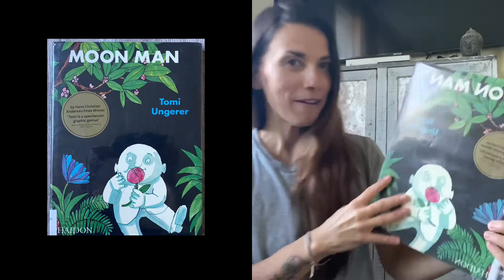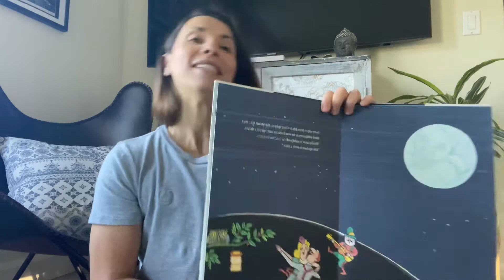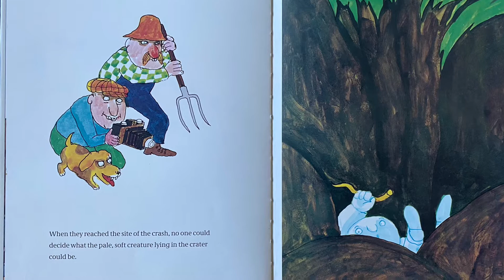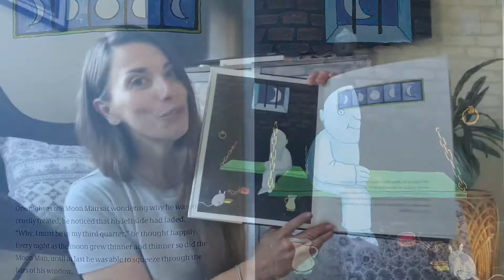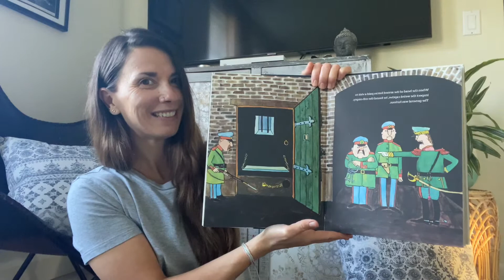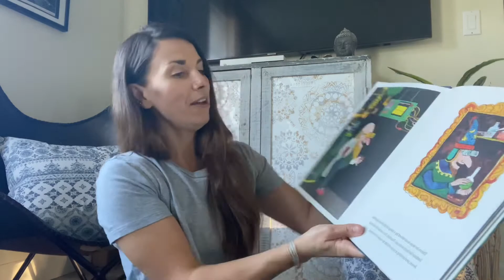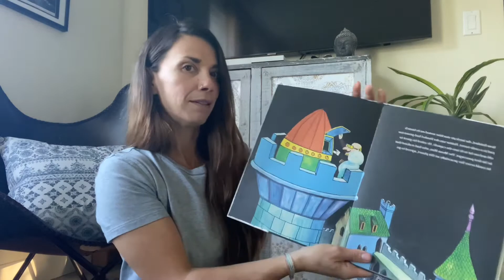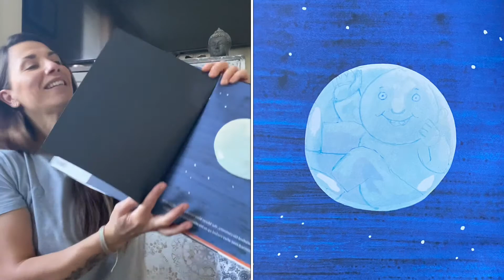Moon Man | Bedtime Story Time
Tonight for Bedtime Story Time we are reading the story Moon Man by Tomi Ungerer.
Let's get comfy and cozy and lets get reading!